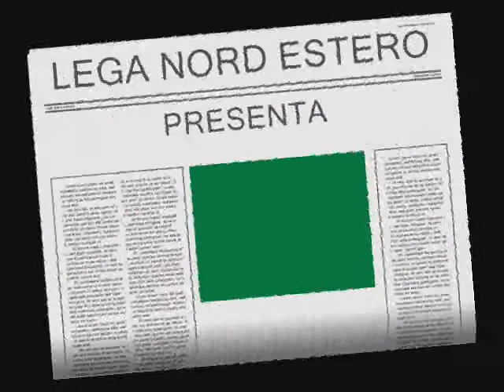PADANI NEL MONDO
3º CONVEGNO DEI PADANI NEL MONDO TENUTOSI A TERNATE dal 27 AL 29 NOVEMBRE 2008  30 DELEGATI PROVEGNENTI da 3o Paesi diversi,Delle 4 CIRCOSCRIZIONI elettorale estera,